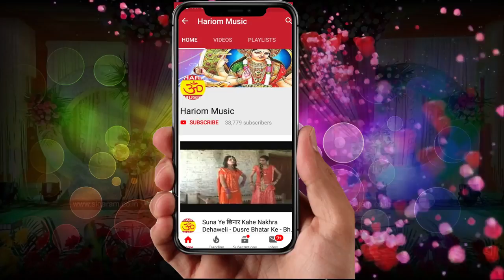बोले बाबा बने है आज दूल्हा !!! Singer Umesh Singh Rathor !! Bhojpuri Supar Hit Bol bom 2019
Album : बोले बाबा बने है आज दूल्हा
Song : बोले बाबा बने है आज दूल्हा
 Singer  :-Umesh Singh Rathor